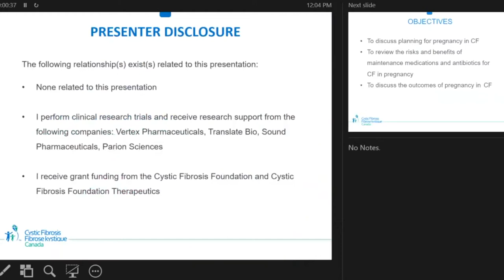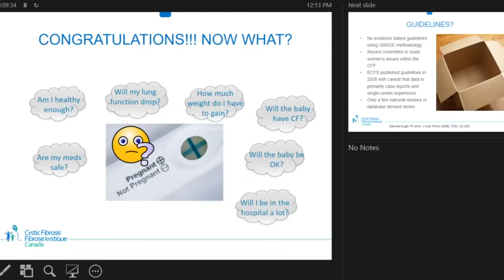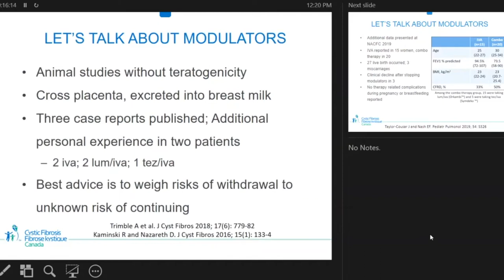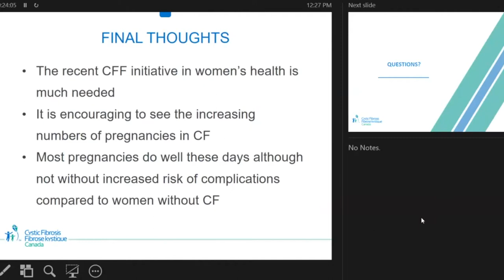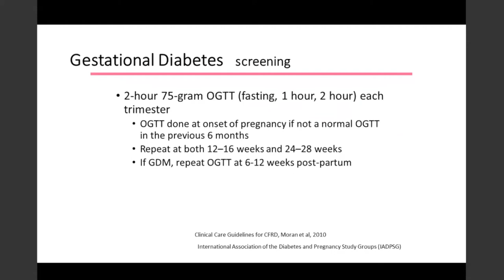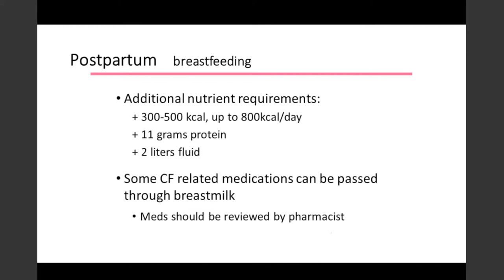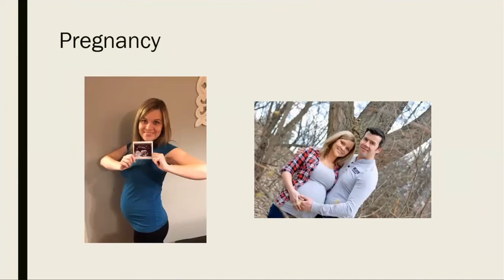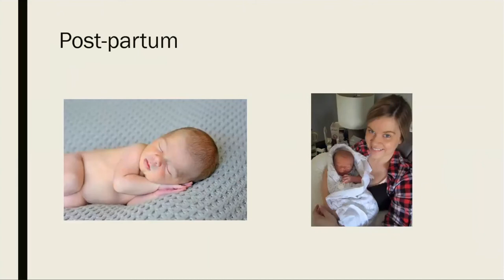Cystic Fibrosis and Pregnancy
Cystic Fibrosis Canada’s Adult CF Advisory Committee (ACFAC) held a Fertility and Family Planning webinar series in 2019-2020 which explored different aspects of fertility and family planning. The series included eight webinars with a focus on topics such as: fertility issues, treatment options, pregnancy, the adoption process and emotional support during family planning.

In this webinar, we were joined by Dr. Cynthia Brown, Ronalee Robert, Emily Brennan and Melissa Snowden for a discussion on cystic fibrosis and pregnancy. While the series features information from many experts and adults with CF, we recommend that everyone discuss fertility and family planning with their CF clinic care team or medical professionals for advice specific to individual needs and situations.

View our Fertility and Family Planning Webinar Series YouTube playlist for the rest of the webinars in this series:
- Topic 1: Fertility Issues in Men and Women with CF
- Topic 2: Fertility Treatment Options Part One (Intrauterine Insemination and In-vitro Fertilization)
- Topic 3: Fertility Treatment Options Part Two (Sperm Eggs, Donor Eggs and Surrogacy)
- Topic 4: Cystic Fibrosis and Pregnancy
- Topic 5: Fertility and Family Planning After Lung Transplant
- Topic 6: The Adoption Process
- Topic 7: Emotional Support During Family Planning